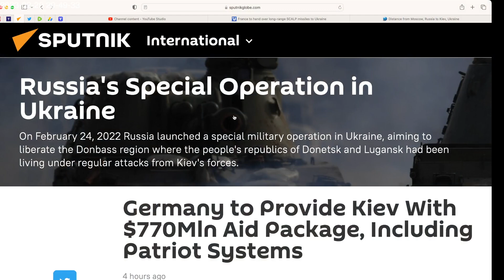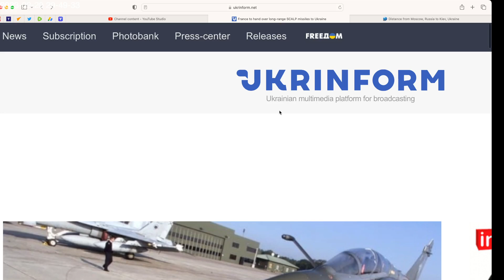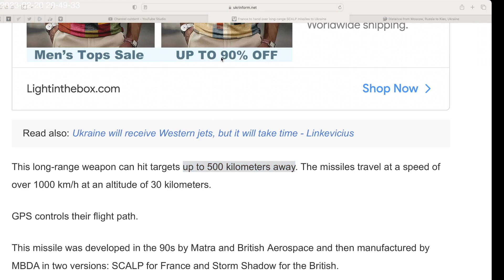Obedient Germany gives Ukraine new Patriot systems, Leopard Tanks, Marder fighting vehicles. $770mln